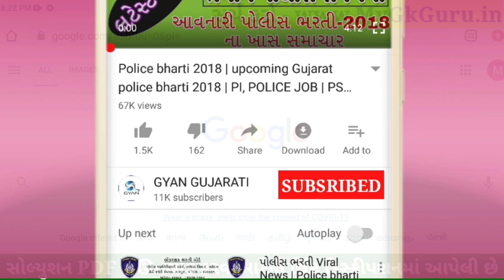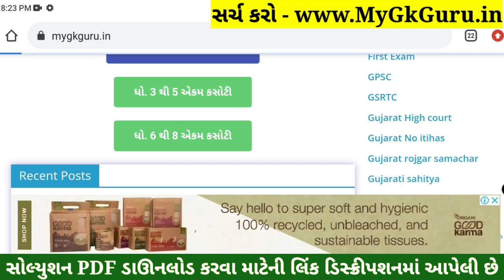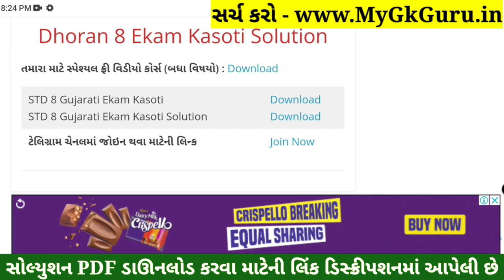Dhoran 8 Gujarati ekam kasoti paper solution January 2022 | Std 8 Gujarati Ekam Kasoti Solution PDF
STD 8 Gujarati ekam kasoti paper solution January 2022, Std 8 Gujarati Ekam Kasoti Solution 12 January 2022

std 8 Gujarati solutionekam kasoti paper solution January 2022
8th ekam kasoti Gujarati paper solution 2022
Gujarati original paper std 8real paper solution 2022
std 8 Gujarati solution pdf download 2022
std 8 Gujarati ekam kasoti Paper Solution 12 January 2022,
ekam kasoti std 8 Gujarati Paper Solution 12 January 2022,
ekam kasoti paper STD 8 Gujarati solution January 2022,
Ekam Kasoti Gujarati solution 12 January 2022,
Ekam Kasoti std 8 Gujarati full solution January 2022,
STD 8 Gujarati paper download,
STD 8 Gujarati ekam Exam paper download 2022,
12 January 2022 ekam kasoti paper download,
12 January 2022 ekam kasoti paper solution,
STD 8 Gujarati paper solution ekam kasoti,
ekam kasoti STD 8 Gujarati paper download,
STD 8 Gujarati ekam kasoti original paper solution January 2022,
STD 8 Gujarati ekam kasoti real paper solution January 2022,
Gujarati paper,std 8 paper solution 2022,
std 8 ekam exam Gujarati paper solution 2022,
Ekam kasoti std 8 Gujarati solution 2022,
January ekam exam Gujarati 2022,